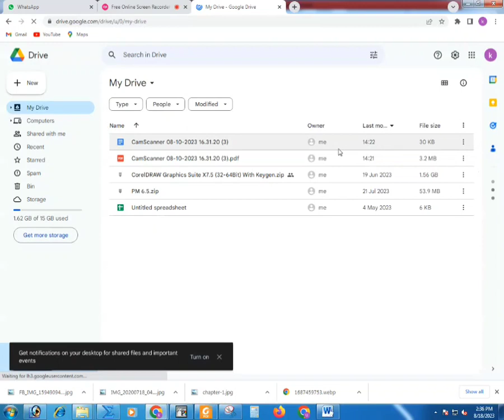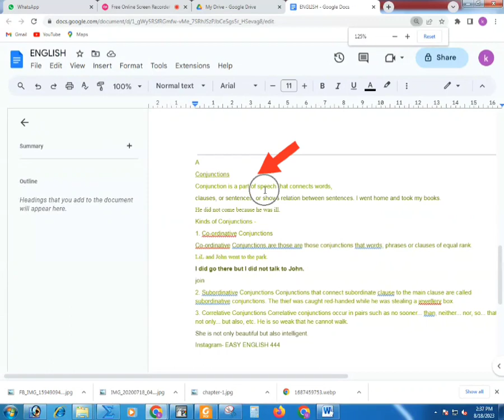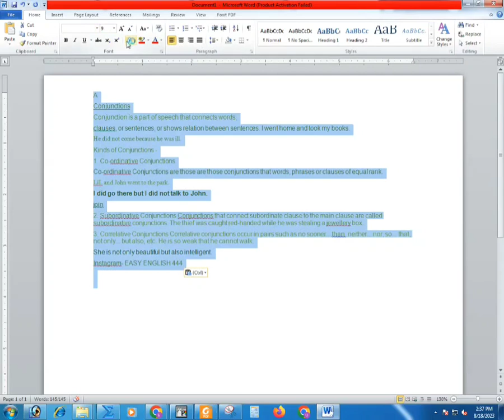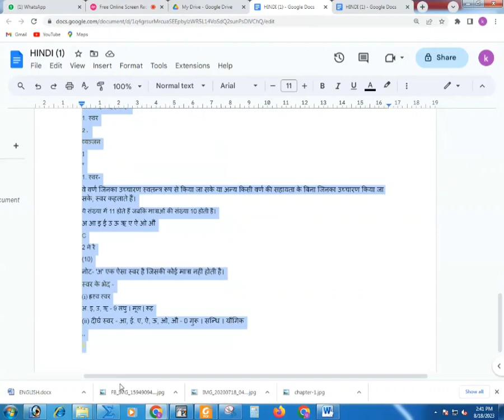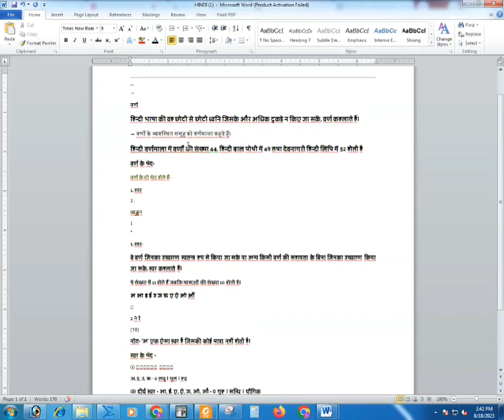🔥 OMG🔥 Handwritten to text convert || How to convert handwritten notes in text || Typing Tricks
Best Trick to Handwriting to Text Converter | How To Copy Text From Handwriting Image

handwriting to text converter,image to text,
convert handwriting to digital text,convert image to text
,how to convert handwriting to text,
convert handwriting to text,
handwriting to word converter,
handwriting to text,
image to text converter,
how to copy text from handwriting image
convert handwriting to text document,
handwriting to word document,
handwritten notes to text,
how to convert image to text,
convert paper notes to digital,